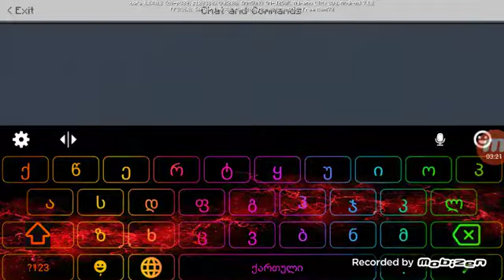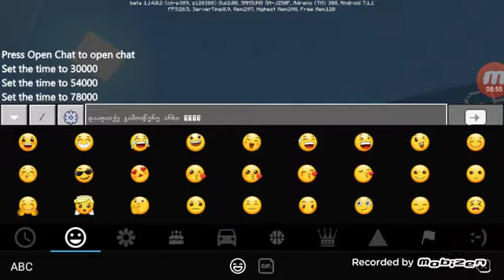minecraft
გამოიწერე არხი

გააქტიურე ზარის ღილაკი

და დაალაიქეთ